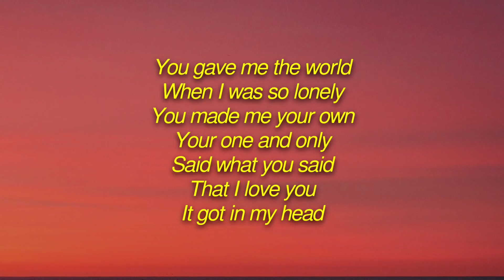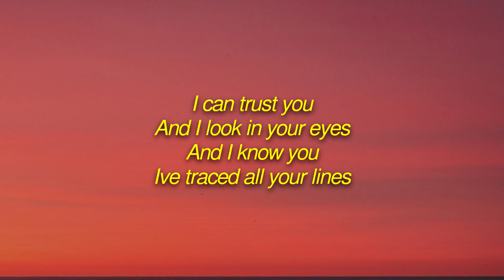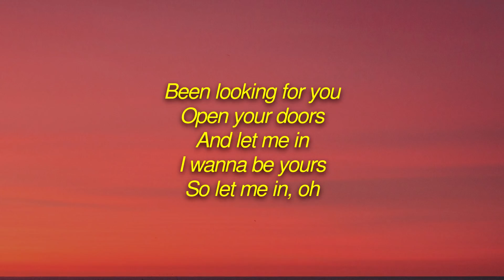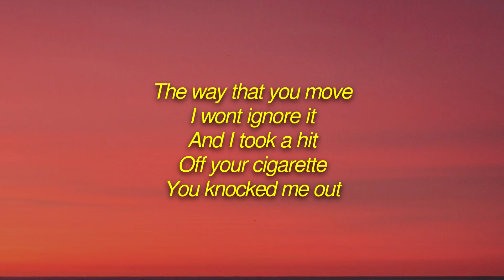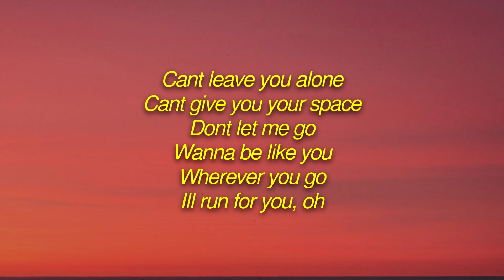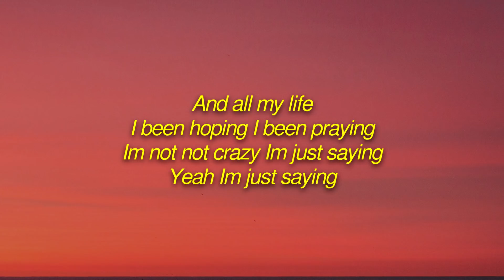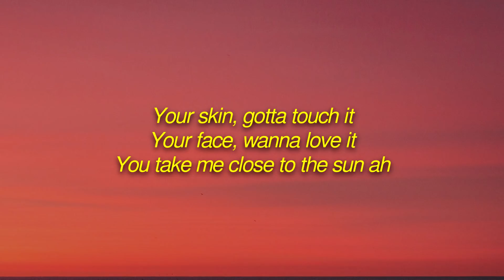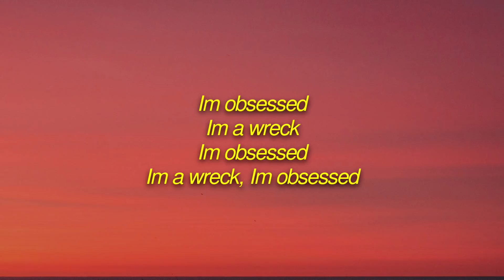Rachel Lorin - Obsessed (Lyrics) [7clouds Release]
🎤 Lyrics: Rachel Lorin - Obsessed

V1:
You gave me the world
When I was so lonely
You made me your own
Your one and only
Said what you said
That ‘I love you’
It got in my head
I can trust you
And I look in your eyes
and I know you
I’ve traced all your lines
Been looking for you
Open your doors
And let me in
Oh
Pre:
Won’t you be my baby
Won’t you be the one to save me
I’m not crazy, I’m just sayin
We could be amazing
And all my life
I been hoping I been praying
I’m not not crazy I’m just saying
Yeah I’m just saying
Chorus:
I’m obsessed
I’m a wreck
I’m obsessed
I’m a wreck
V2:
The way that you move
I won’t ignore it
And I took a hit
Off your cigarette
You knocked me out
I’m unconscious
Can’t live without
You, I promise
Wherever I go
Keep seeing your face
Can’t leave you alone
Can’t give you your space
Don’t let me go
Wanna be like you
Wherever you go
I’ll run for you
Oh
Pre:
I’m just saying
Chorus:
I’m obsessed
I’m a wreck
I’m obsessed
I’m a wreck
Bridge:
Your skin, gotta touch it
Your face, wanna love it
You take me close to the sun ah
Your voice, wanna hear it
Your lips, God I want it
If it’s not you then it’s no one
Chorus:
I’m obsessed
I’m a wreck
I’m obsessed
I’m a wreck